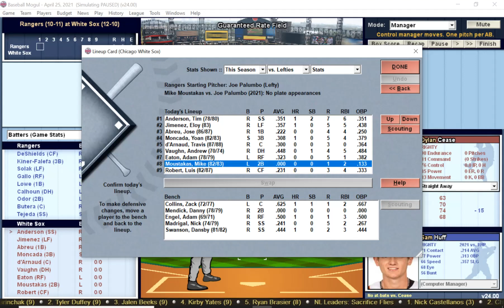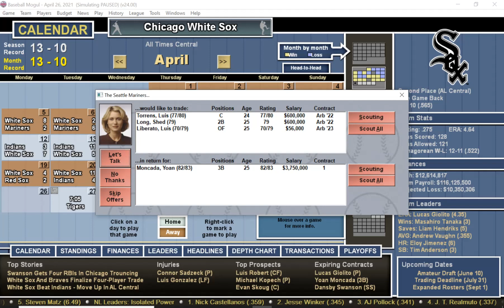DH#25 Baseball Mogul 21 Texas Rangers at Chicago White Sox